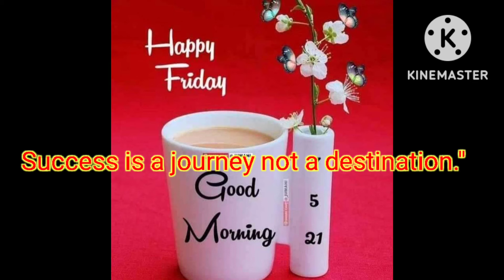success is a journey not a destination